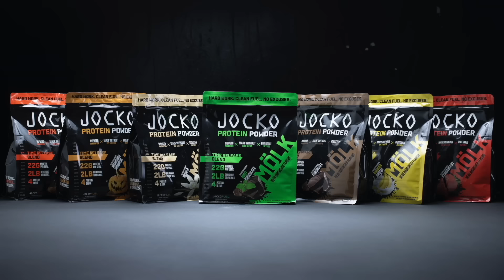The TRUTH about Max Holloway vs Justin Gaethje…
Chael Sonnen talks Max Holloway vs Justin Gaethje on this episode of Beyond the Fight